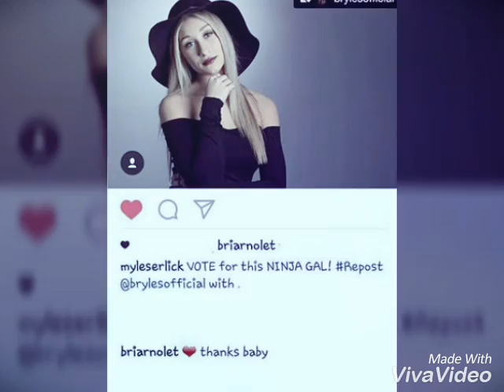Bryles❤-in the name of love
Bueno bryles es mi pareja favorita- nueva cuenta